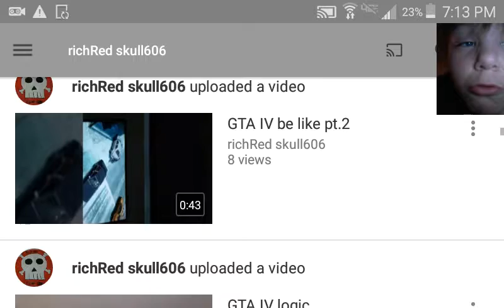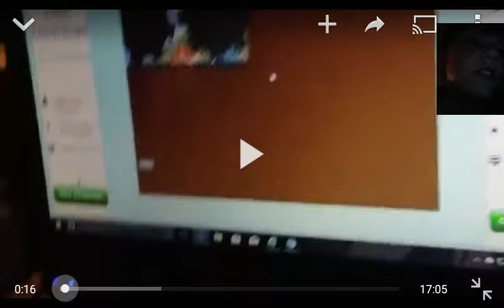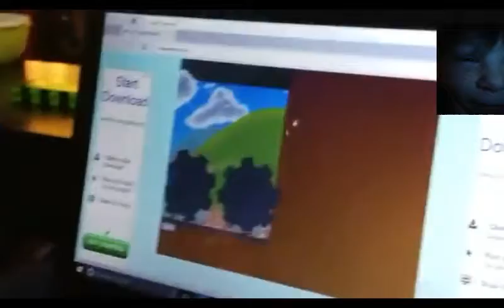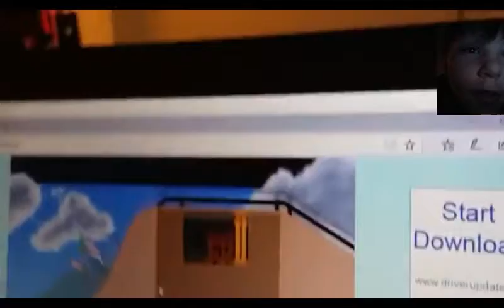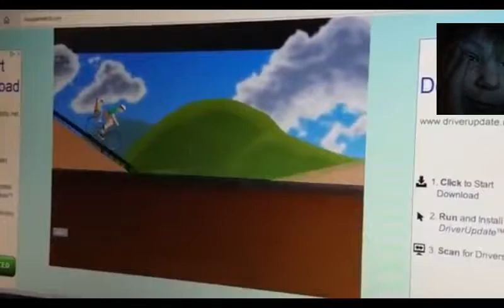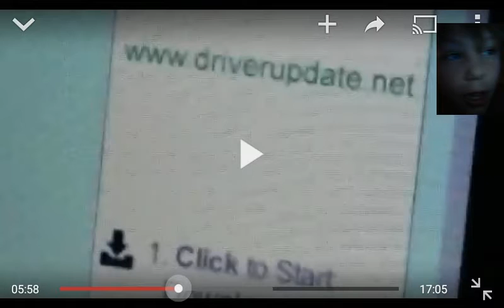Reacting to richRed skull606 lol